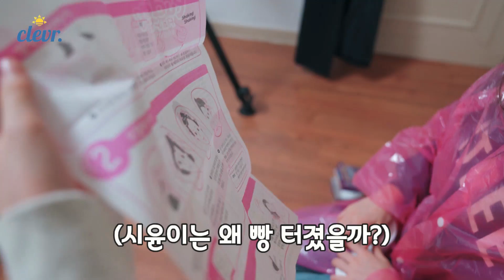집에서 혼자 셀프 염색 하는 법!! 사랑이는 보라! 시윤이는 파랑! 너무 예뻐요^^ 절대 망하지는 않는 셀프 염색 꿀팁을 공개 합니다.｜클레버TV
클둥이 여러분 사랑이 시윤이 염색 괜찮나요?
댓글로 여러분들의 의견을 남겨주세요^^